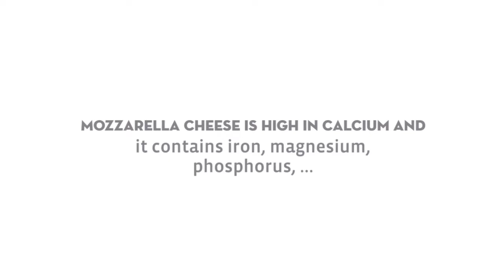Pizza Near North Naperville, IL - Nutritional Facts About Pizza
Pizza Near North Naperville, IL

Pizza is a favorite food for many of us. But what if you're on a diet or trying to improve your eating habits? Is pizza healthy? Pizza calories and nutrition can vary substantially based on the toppings, the cooking method, the crust and the size of the pizza slice. Domino's Pizza offers a different variety of pizza toppings that can fit to your healthy lifestyle. We have the best pizza near North Naperville, IL that you and your friends can enjoy!

Grab your pizza now. Domino's Pizza offers pizza near North Naperville, IL with lots of topping combinations you could choose from!

Pizza Near in North Naperville IL
Pizza in North Naperville IL
North Naperville IL Pizza